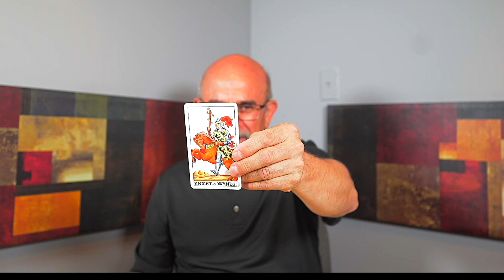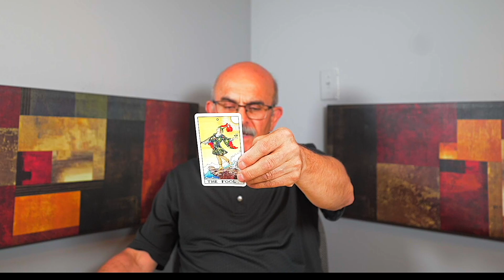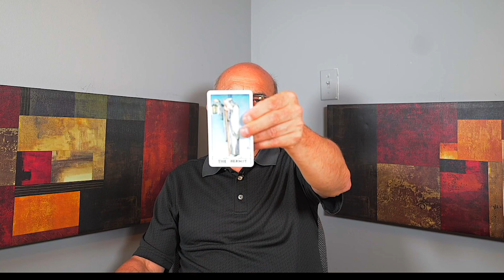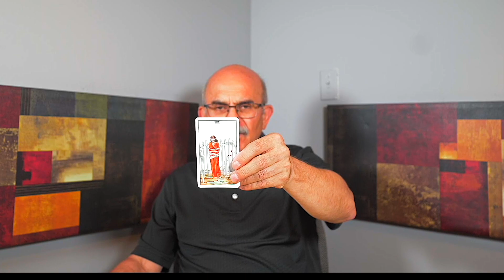TAURUS — WATCH OUT! — A LOT IS BEING HIDDEN FROM YOU! — MAY 2023